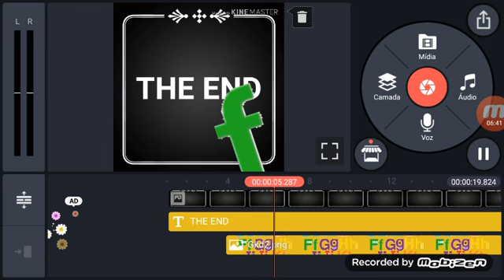14 de junho de 2020